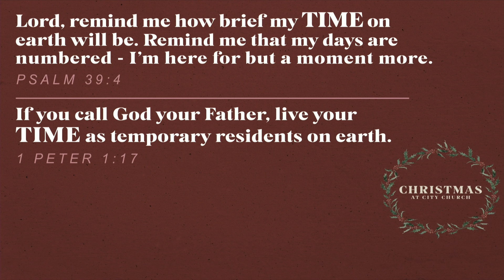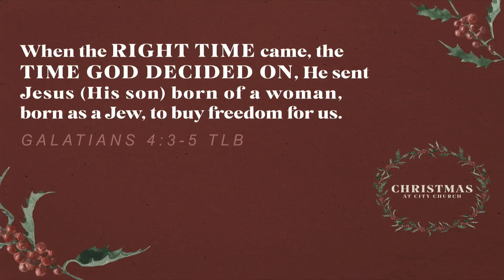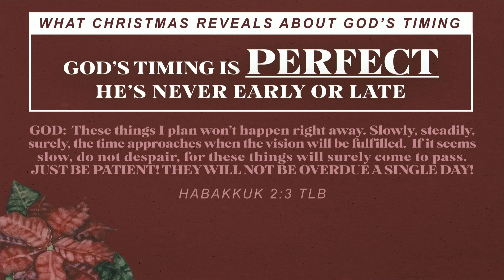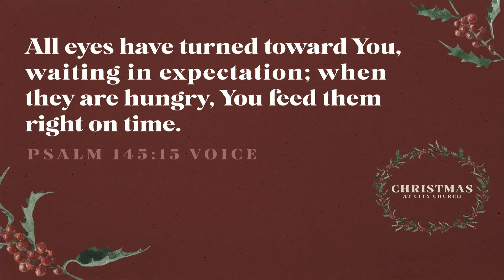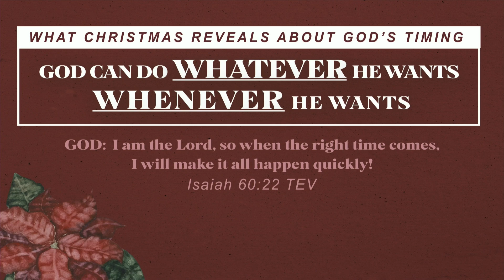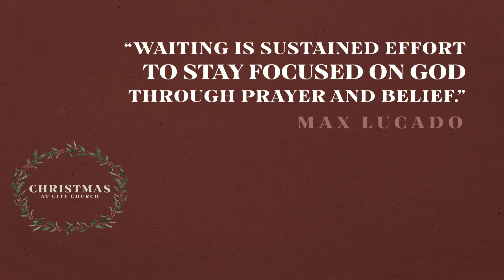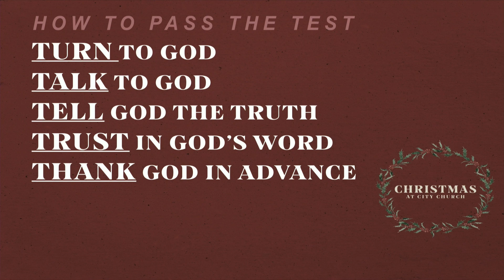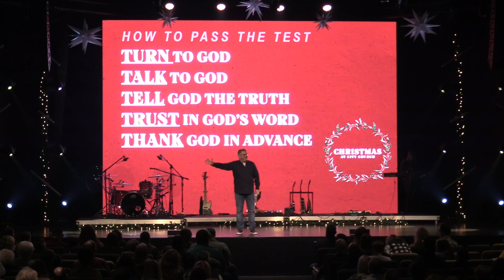Christmas At City Church Part 3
We go live every Sunday at 9:30am + 11:00am + 5:00pm. Welcome to the Community!